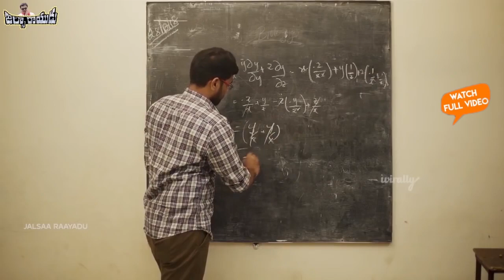Mahesh Babu about KTR Response on Aagadu Movie - Filmyfocus.com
Mahesh Babu about KTR Response on Aagadu Movie. KTR Interview with Mahesh Babu and Koratala Siva. BharatAneNenu Movie Stars Mahesh Babu, Kiara Advani in Lead Roles, Directed by Koratala Siva, Music by Devi Sri Prasad.